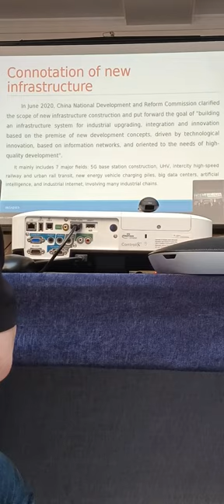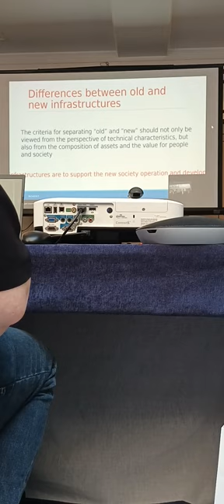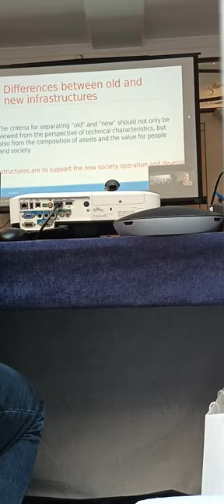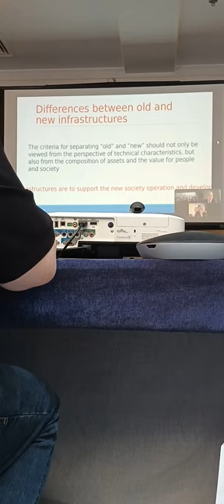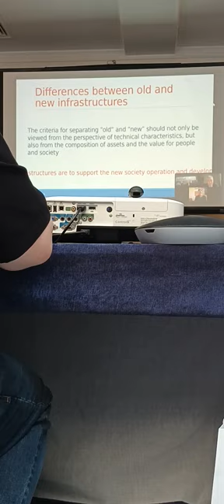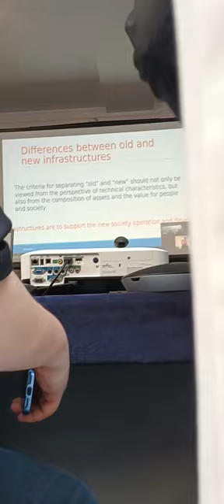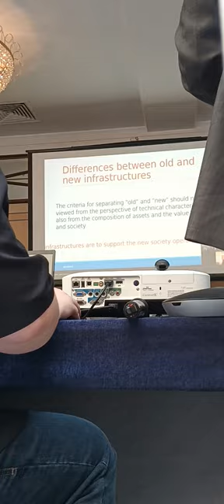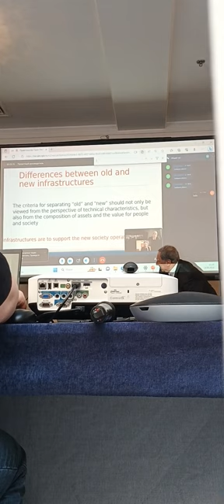24 Forum Ambassador George IV